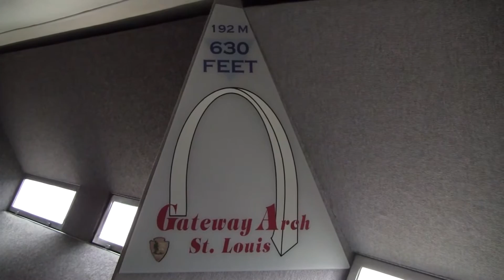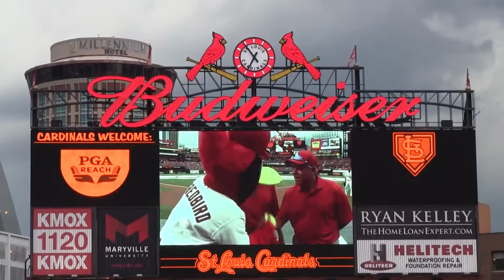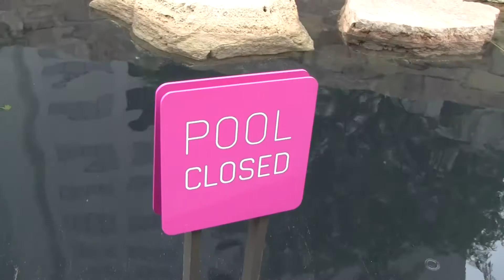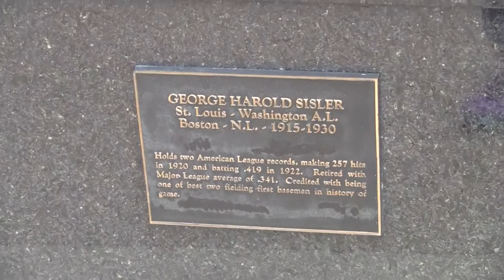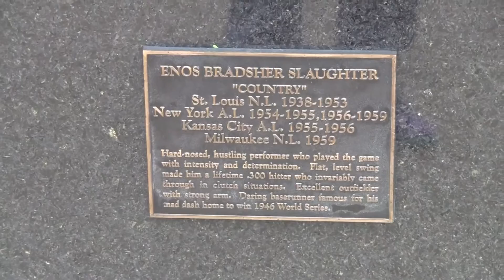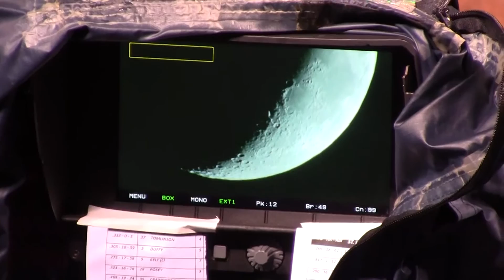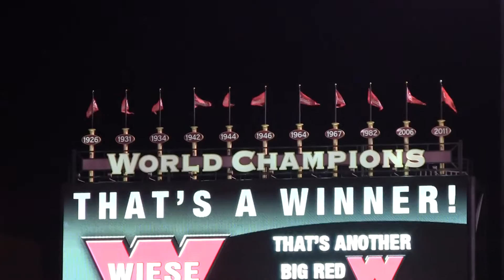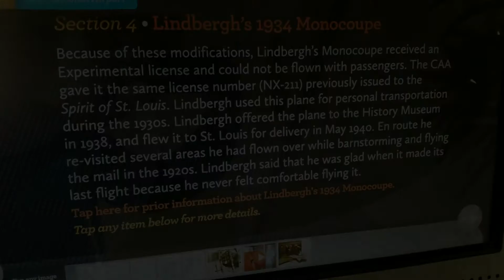ST. LOUIS August 18 & 19, 2015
St. Louis Arch exteriors and views from the top. Busch Stadium. 2 games Cards v. Giants and August 18 & 19. City Garden Park downtown. Several buildings downtown. Shot in chronological order.